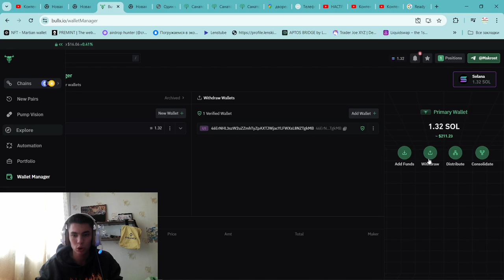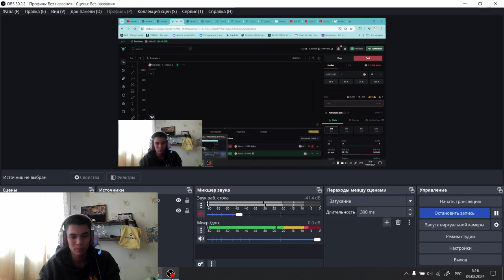ЧТО Я ПОНЯЛ ТОРГУЯ ЩИТКОЙНАМИ КАЖДЫЙ ДЕНЬ